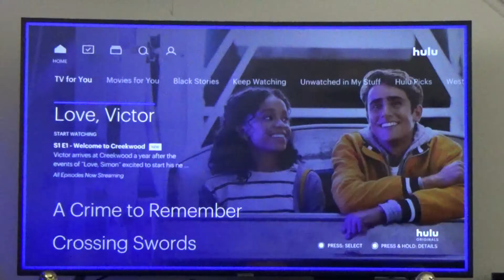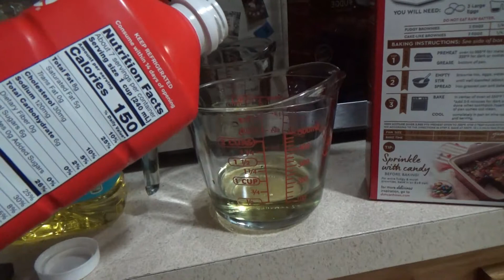Making Brownies & Reading really good books | Reading Vlog June 16 - 21, 2020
.::OPEN ME::.
Thank you so much for checking out this vlog!

Cold Brew Coffee Maker

BITE10

12%off code: BITE12

Book Banditz Bookmarks
Etsy Shop

15%off code: BITE15

Reedsy Discovery
Join as a book reviewer and earn $50 after you post your first review!

Amazon Wishlist